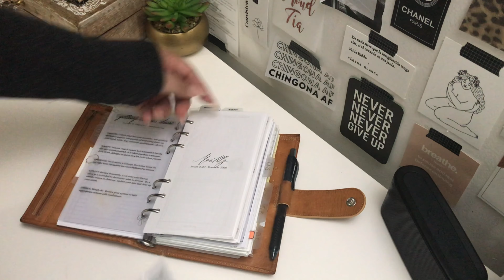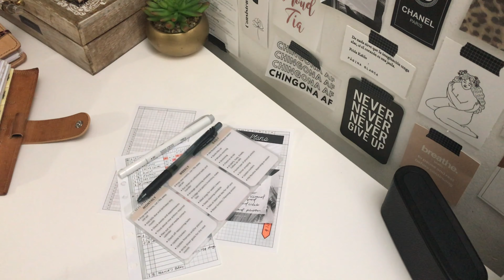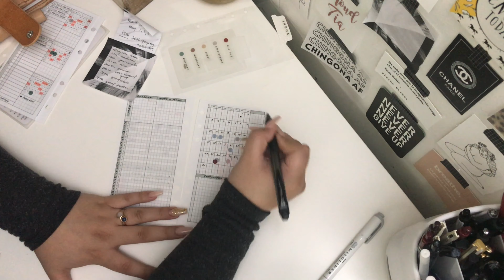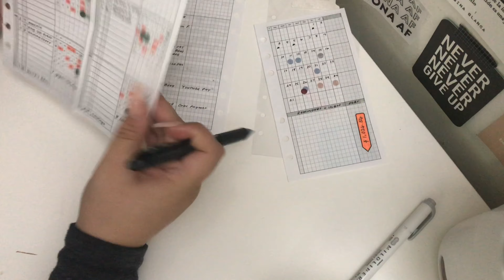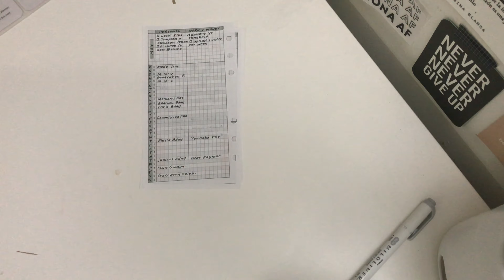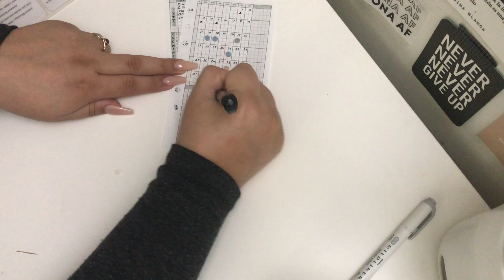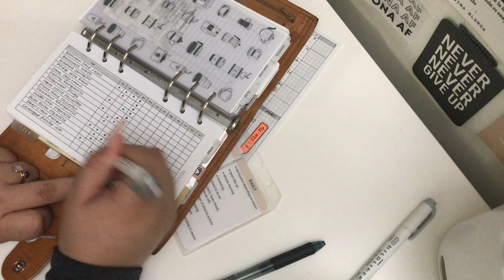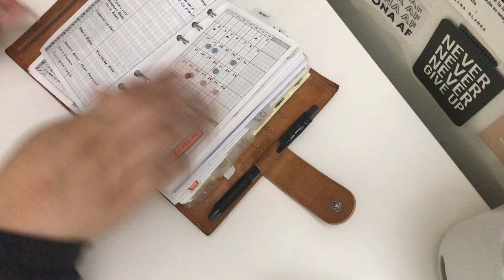Monthly Plan With Me l May 2020 l planningwithalo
Hello and welcome to today's plan with me for the month of May. Sit back , grab your coffee and watch me plan using my favorite monthly insert which can be found here:

For a more detailed talk through Plan With Me using the same insert check out the April 2020 video

*Message her for any details*

DID YOU NOTICE MY NEW INTRO!?